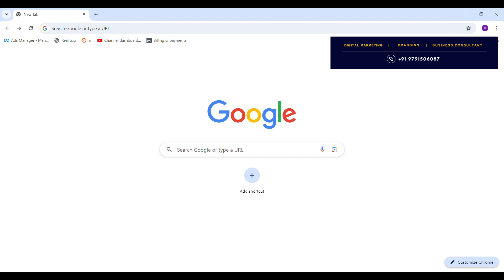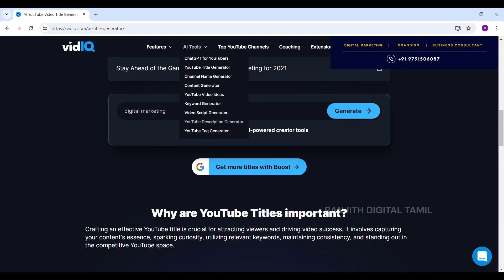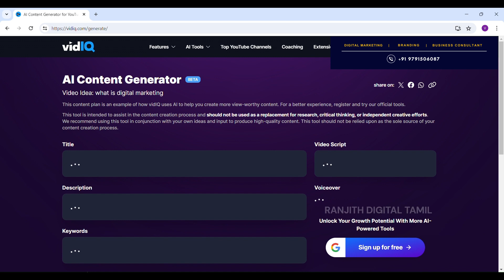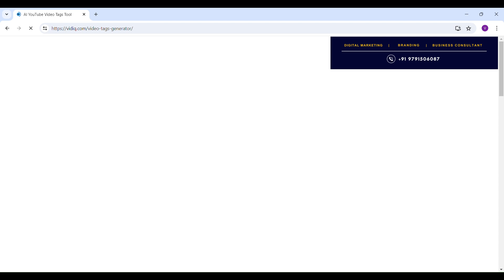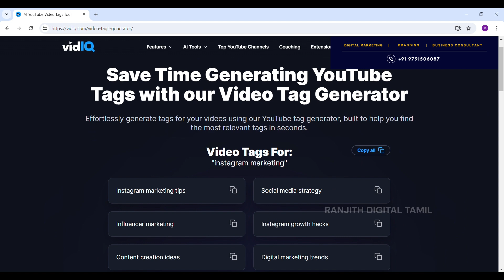டிஜிட்டல் மார்க்கெட்டிங்கில் AI யை பயன்படுத்துவது எப்படி? | How to Use AI in Digital Marketing ?